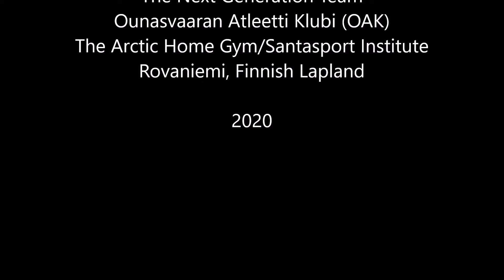2 MAXIMUM weeks 4 & 5, 2020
MAXIMUM
weeks 4 & 5/ 2020
Again a lot of new personal records were done at the trainings.